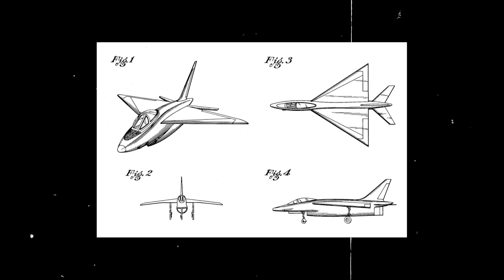T-38 Talon Supersonic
Northrop’s T-38 Talon was the world's first supersonic trainer aircraft. First flown in 1959, it has helped more than 50,000 pilots from all over the world earn their wings.

The exemplary aircraft has also achieved numerous records and was flown by several renowned pilots in the 1960s, such as Navy Captain and NASA astronaut Wally Schirra and the legendary Jacqueline Cochran. The so-called ‘Speed Queen’ flew a T-38 in 1961 and set eight world records involving speed, altitude, and distance.

Its success derived from the aircraft’s outstanding maneuverability, handling and excellent cockpit visibility for the two-man crew, with a sleek design and engines that allowed it to reach a top speed of 857 miles per hour and an impressive rate of climb of 33,600 feet per minute.

Surprisingly, the tight design did not catch much attention at first, and had to prove itself in the eyes of the aviation industry before making a splash…